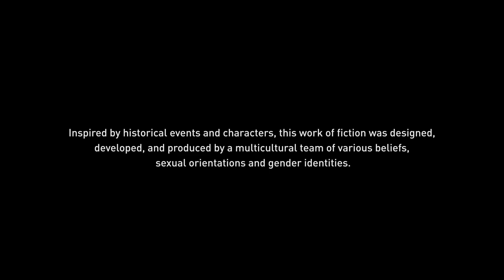assasins creed odyssey : '' twelve labors ''of misthios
"assassinscreedodyssey : Labors of Misthios"

Prepare to embark on an epic journey through the stunning world of ancient Greece in "Assassin's Creed Odyssey: Labors of Misthios." In this thrilling installment of the acclaimed Assassin's Creed series, you will step into the sandals of a formidable misthios – a skilled and deadly mercenary, chosen by fate to shape the course of history.

As the misthios, you'll navigate a rich and vast open-world, where every decision you make will have consequences that ripple throughout the land. Your choices will determine the fate of Greece and its inhabitants, as you uncover a deep and engaging storyline woven with political intrigue, mythical creatures, and the age-old struggle between the assassins and Templars .

Drawing on your stealth, combat prowess, and cunning, you'll face numerous challenges known as "Labors" – quests that will test your skills and determination. From tense assassinations to epic battles on land and sea, you'll encounter a diverse array of foes and allies in your quest for justice and truth.

As you progress, you'll earn experience and become more powerful, customizing your misthios with a wide range of weapons, armor, and abilities. Whether you prefer a stealthy approach or a head-on assault, the choice is yours.

The world of "Assassin's Creed Odyssey: Labors of Misthios" is alive with vibrant landscapes, bustling cities, and ancient ruins to explore. From the sun-kissed shores of the Aegean Sea to the majestic heights of Mount Olympus , the attention to detail and historical accuracy will immerse you in the wonders of ancient Greece like never before.

But beware, for your actions may attract the attention of powerful enemies, including legendary figures and cunning adversaries. Forge alliances with historical figures, make friends, and discover surprising twists that will keep you on the edge of your seat.

Whether you're a seasoned Assassin's Creed fan or a newcomer to the series, "Assassin's Creed Odyssey : Labors of Misthios" promises an unforgettable adventure filled with action, intrigue, and a chance to leave your mark on the annals of history. So, don your armor, wield your hidden blade, and prepare to shape the destiny of ancient greecetour in this epic tale of heroism and treachery.